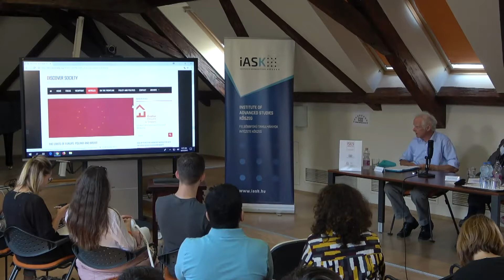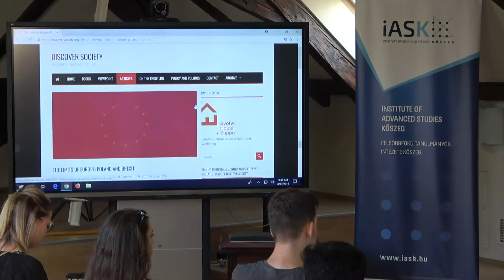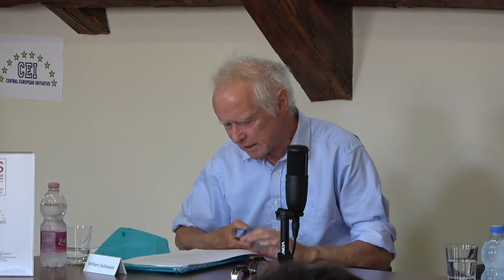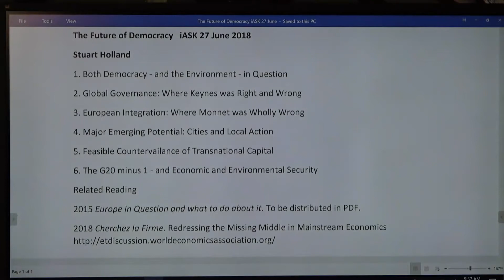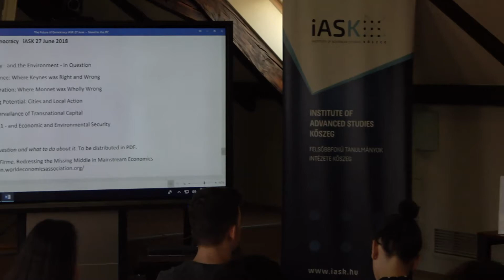William Outhwaite: De-Europeanisation East and West (Emeritus Professor, Newcastle Univ.)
iASK Lecture Series: “The Future of Europe in Global Context”

with STUART HOLLAND (iASK, University of Coimbra): The Future of European Democracy

Date: 27th June – Wednesday at 9:30 a.m.

Venue: Europe House – Bibó Auditorium